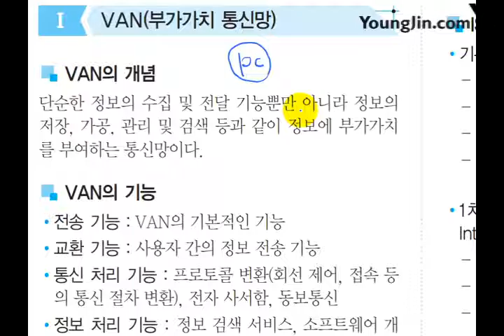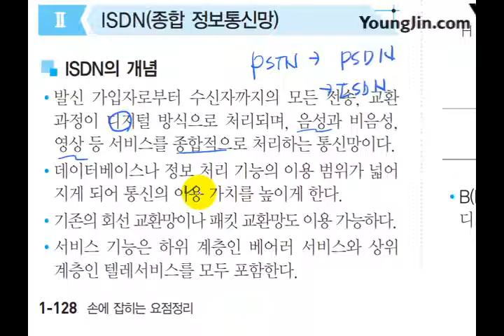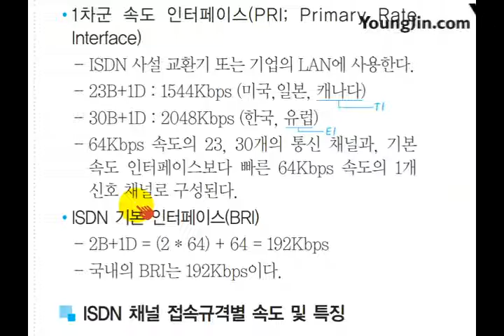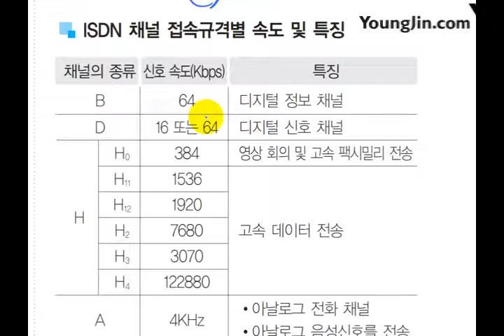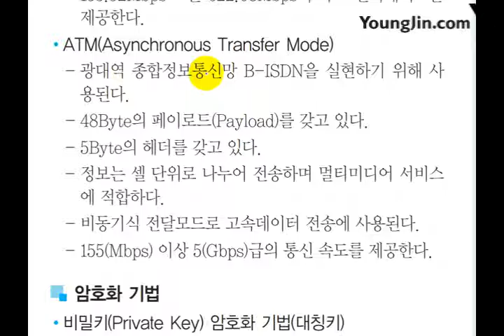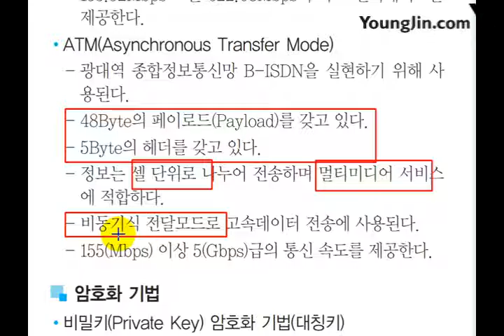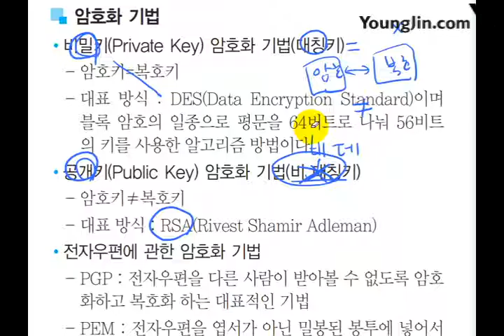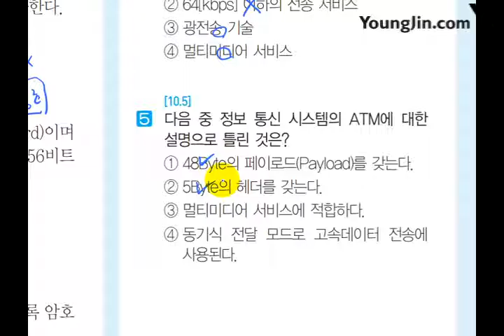(2017) 사무 미니족보 POINT 054